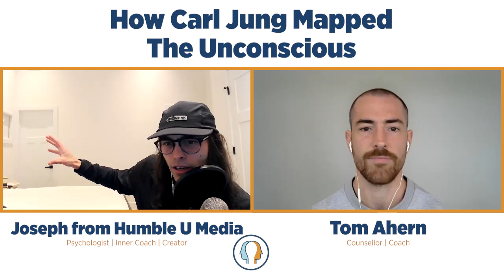150: How Carl Jung Mapped The Unconscious with Joseph from Humble U Media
Joseph has worked with a wide range of individuals. This includes coaching children with ADHD, teens transitioning to college, adults seeking improved mental focus/performance, and elderly searching for life’s purpose.

This experience, his personal “revelations” and research led him to the work of Swiss Psychologist Carl Jung. A rather synchronistic journey in itself (a story to be told some day). Through Jung’s work, Joseph was able to connect his findings and personal philosophy to Carl Jung’s ideas of individuation, synchronicity, the conscious EGO, the personal/collective unconscious and the Self.

Since, Joseph has focused his personal research on Jung’s work in order to bring it forward to our times today. In July 2021, he produced his first lecture series on The Red Book by Carl Jung which received over 50,000 views on YouTube.

As always, if you enjoy the show, don’t be afraid to give it a share or tag and tell a friend to tune in too! It helps so much with the growth of the show and the community I’m loving building! Your help does not, by any means, go astray! Thanks so much!